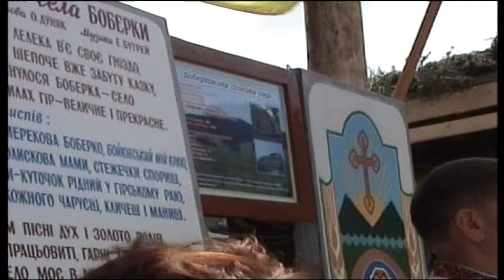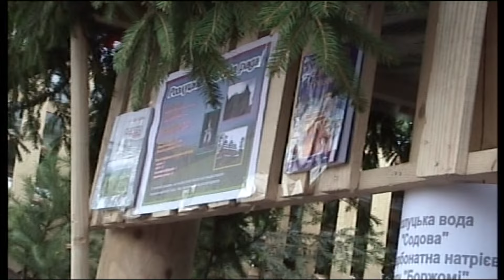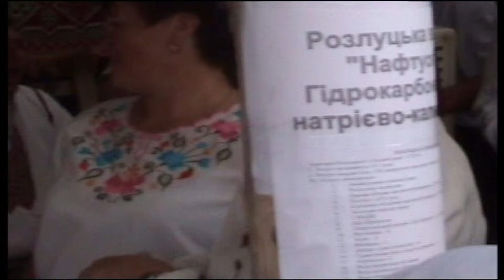ФЕСТИВАЛЬ В МИРНІ ЧАСИ. УКРАЇНСЬКІ ПІСНІ. ЛЬВІВСЬКА ОБЛАСТЬ. САМБІРСЬКИЙ РАЙОН. АРХІВ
📼🎥🎞💽ПЕРЕПИСУЄМО СТАРІ ВІДЕОКАСЕТИ ЛЮБИХ ФОРМАТІВ  НА ЦИФРОВИЙ НОСІЙ, ЗА ДОСТУПНОЮ ЦІНОЮ. ТІЛЬКИ У НАС ПЕРЕПИСАЛИ ВЖЕ БІЛЬШЕ 1000-і ЛЮДЕЙ СВОЇ КАСЕТИ. СОТНІ ВІДГУКІВ ТА ЩЕ БІЛЬШЕ ЕМОЦІЙ ПРИ ПЕРЕГЛЯДІ ВІДЕОЗЙОМОК ЯКІ МИ ОЦИФРУВАЛИ💯. ЗВЕРТАЙТЕСЯ ХТО ЩЕ НЕ ПЕРЕПИСАВ СВОЇ ДОРОГОЦІННІ ВІДЕОЗЙОМКИ - МИ ДОПОМОЖИМО ВАМ💪💪💪!!!